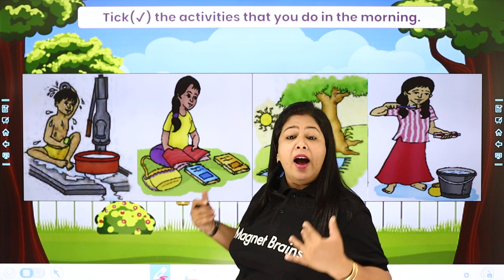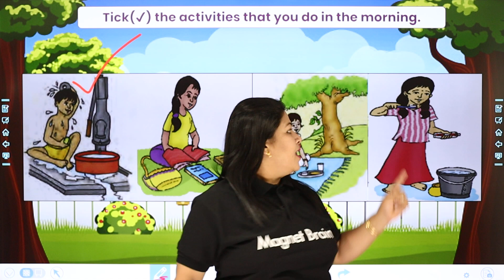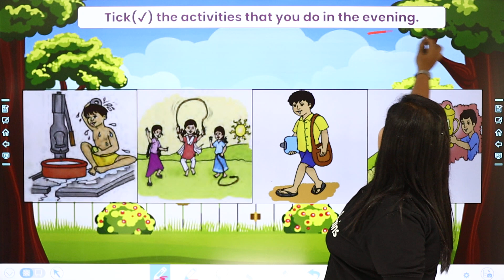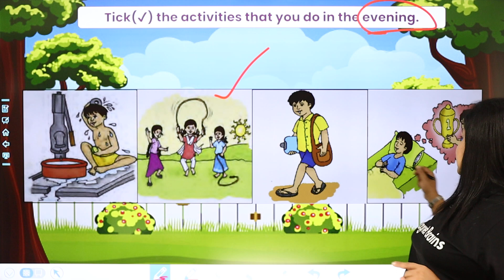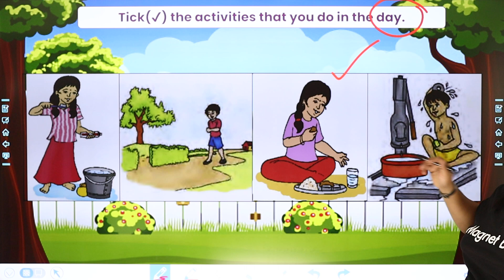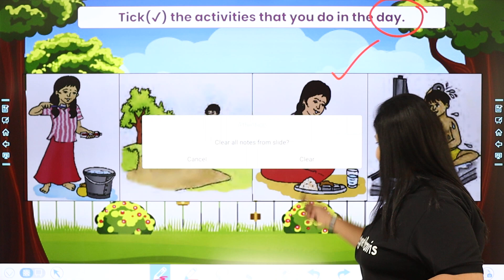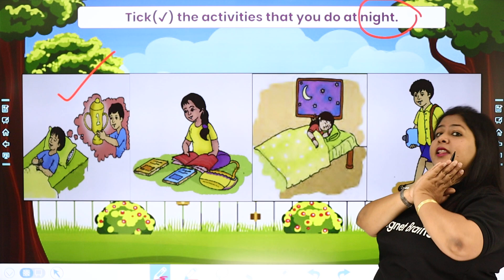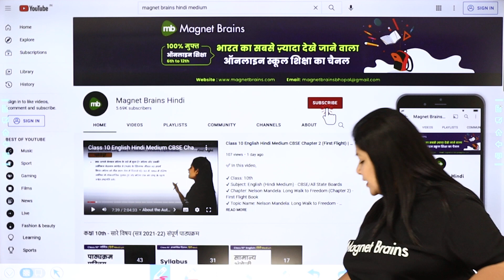Class 1 Maths (Math Magic Book) Chapter 6 | Exercise on Time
✔️ Class: 1st
✔️ Subject: Maths (Math Magic)
✔️ Chapter: Time (Chapter 6)
✔️ Topic Name: Exercise on Time
✔️ Topics Covered in This Video (By Neha Mam): Explanation of the concept and solution of the exercise based on time